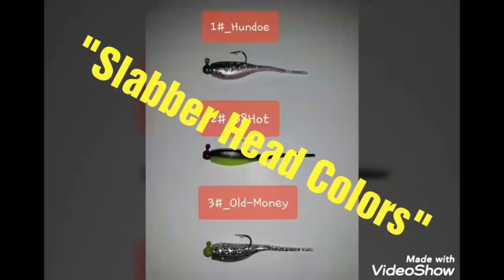"Painted Jig Heads" ***DO THEY WORK***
Fishing on High Rock Lake with my custom painted jig heads. Aka Slabber Heads.